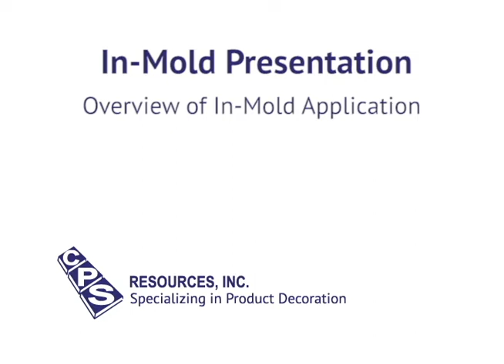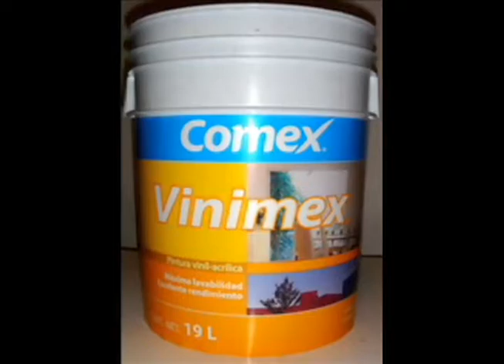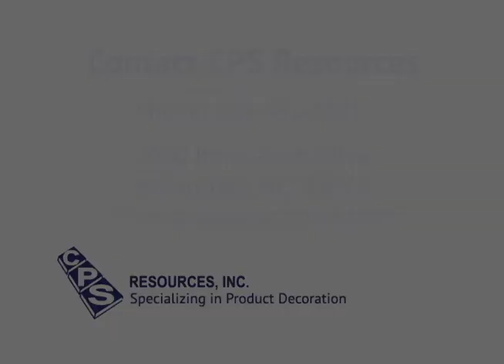In-Mold Presentation - CPS Resources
Overview of in-mold applications.